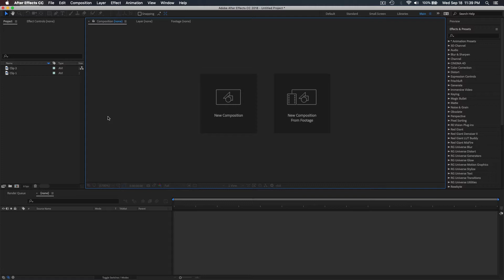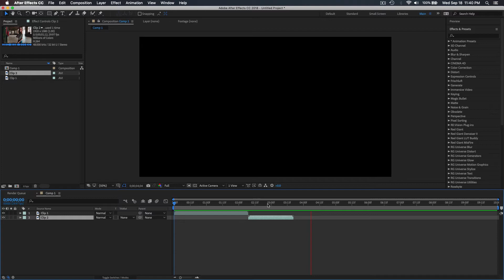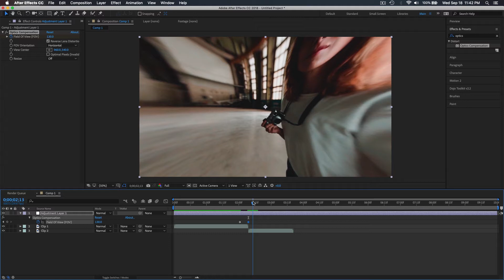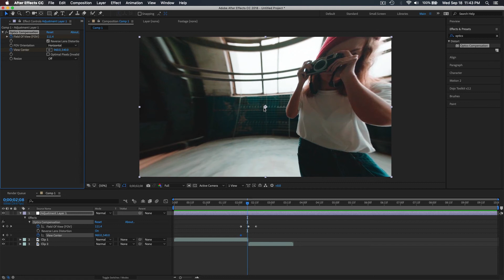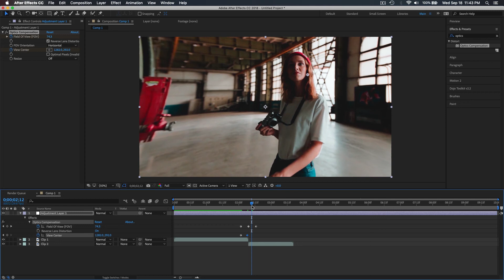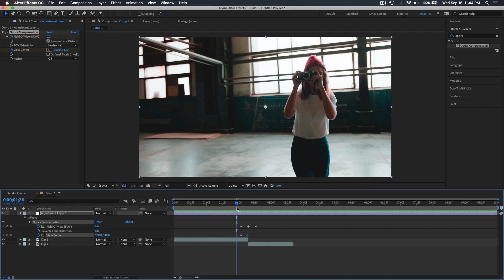How to Create a Warp Zoom Transition in After Effects!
Hey Everyone! 👋
I hope you guys enjoyed this tutorial on how to create this warp zoom transition in After Effects. I'm gonna try to start uploading every Thursday so stay on the lookout. Thanks!

All Feedback is Appreciated! Thanks!